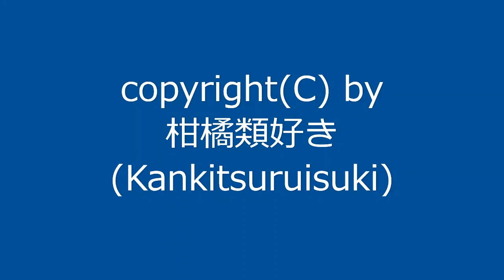【自作曲】『雨の日その13』 / Original Music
2002年8月に作った曲を手直しして動画化しました。

曲名：『雨の日その13』